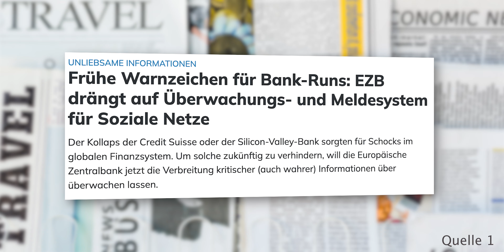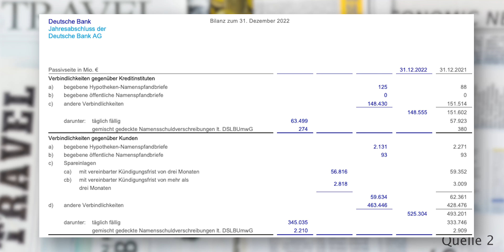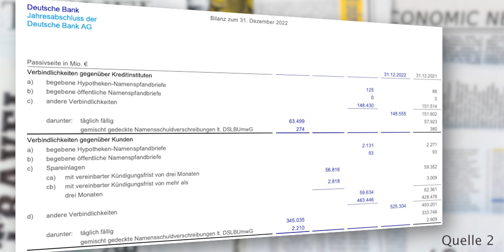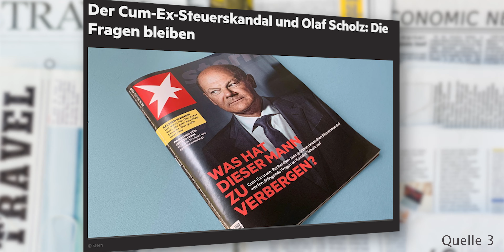Sie wollen nicht, dass ich euch DAS sage! (Banken-Fiasko)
Dass unser Finanzsystem instabil ist, dürfte vielen bereits aufgefallen sein.
Umso tragischer ist die jetzt eingeführte Überwachung der sozialen Medien im Hinblick auf kritische Berichterstattung über Banken. Offiziell sollen so Bankruns verhindert werden.
Oder handelt es sich dabei um einen dreisten Verschleierungs- und Zensurversuch?

Kapitelmarken

00:00 EZB fordert Überwachung sozialer Medien
01:43 Die Banken fürchten Bankruns
02:24 Verschleierungsversuche der Banken
03:40 Die Bilanz der Deutschen Bank
04:25 Keine Bank hat genügend Bargeld
05:23 Darüber darf ich nicht mehr mit euch sprechen
05:52 Welche Werte noch sicher sind

Quellen & Interessantes

Wie hat Ihnen das Video “Sie wollen nicht, dass ich euch DAS sage! (Banken-Fiasko)" gefallen?